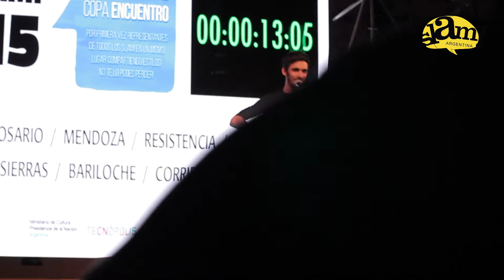NICOLAS MONTEMURRO - 1er SLAM FEDERAL 2015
NICOLAS MONTEMURRO -  Subcampeón del 1er SLAM FEDERAL 2015 - en Tecnopolis